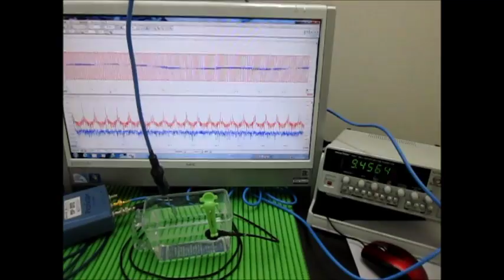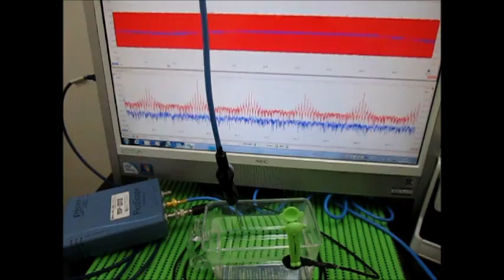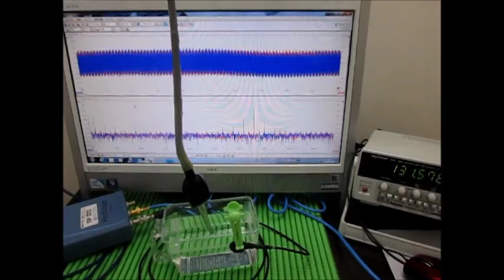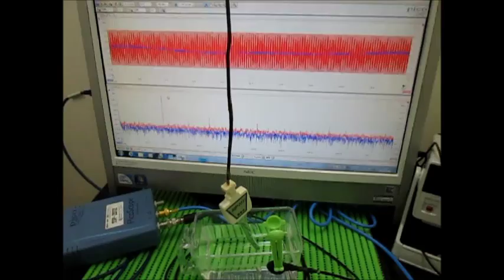超音波‹応用›実験 Supersonic wave experiment